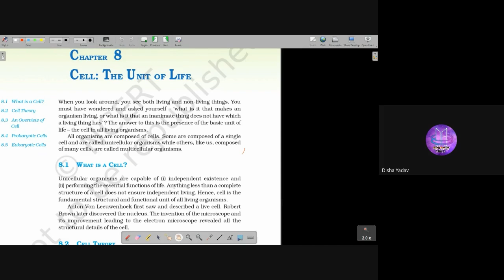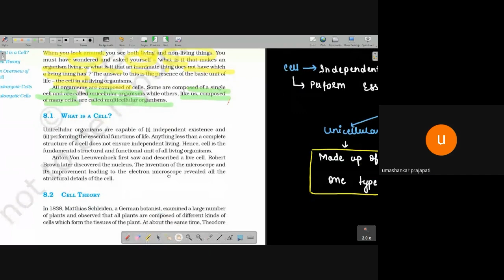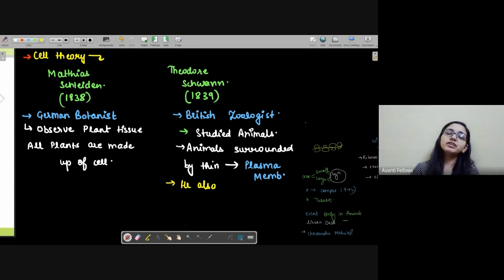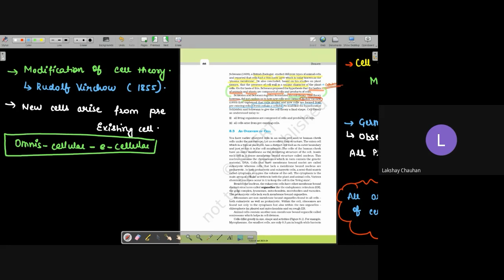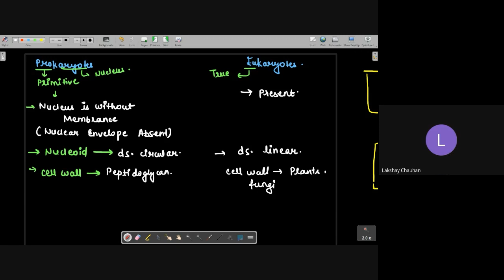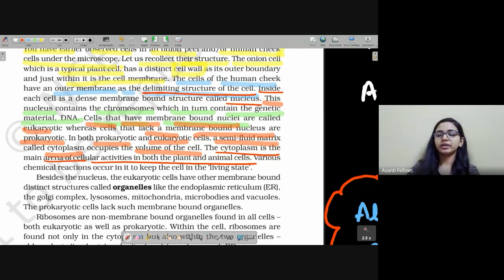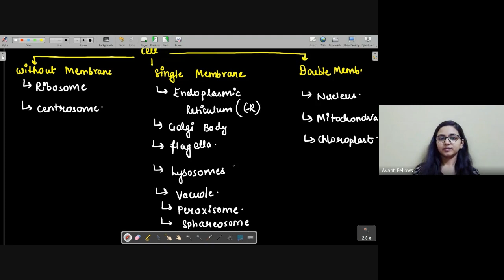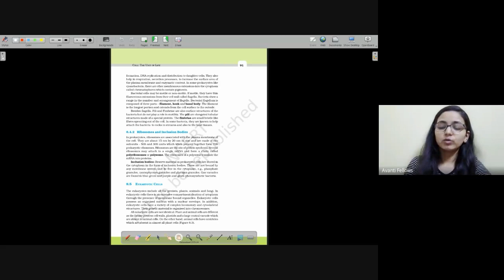Cell : The Unit of Life L1 | 11th Biology | 31st May 2023